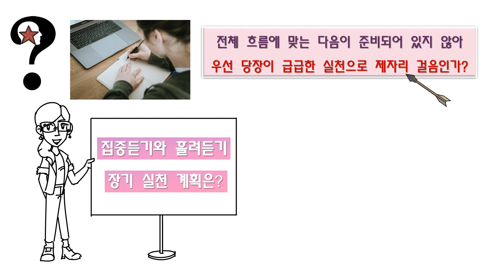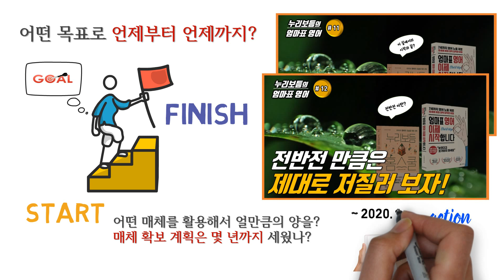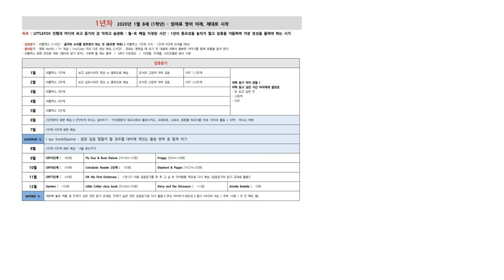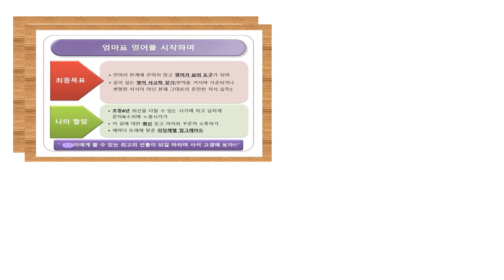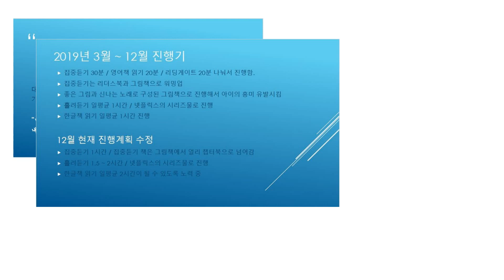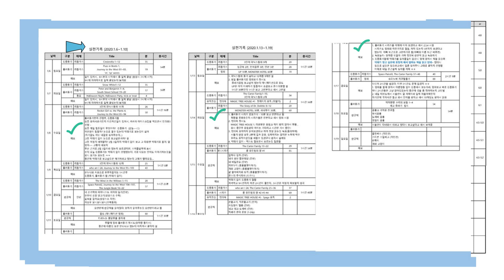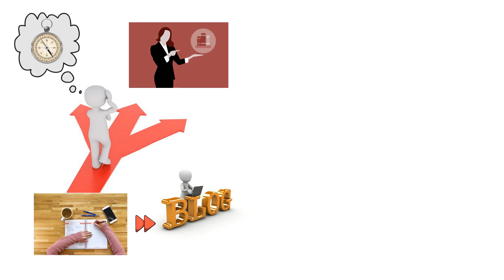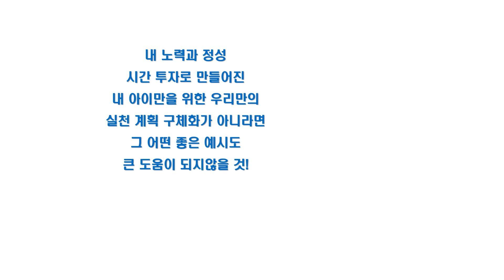[엄마표 영어, 7주 안에 완성합니다 #04] 누리보듬 엄마표 영어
안녕하세요
엄마표 영어와 홈스쿨 이야기하는 누리보듬입니다.